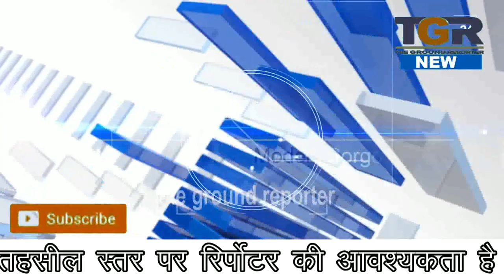डिंडौरी में मानवता हुई शर्मसार,शव वाहन नहीं मिलने के कारण शव को कांधे में रखकर गाँव तक पहुँचे परिजन